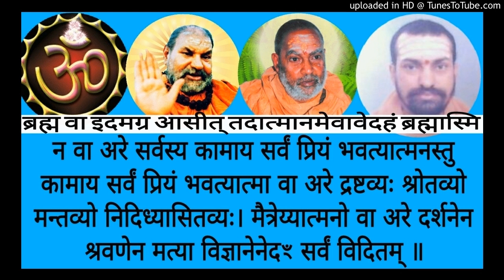Brihadaranyakopanishad BUH 052b Swami Shantidharmananda Saraswati